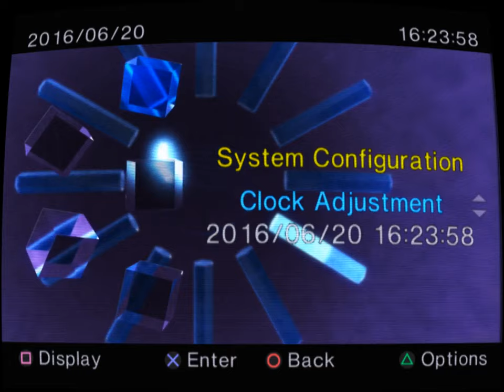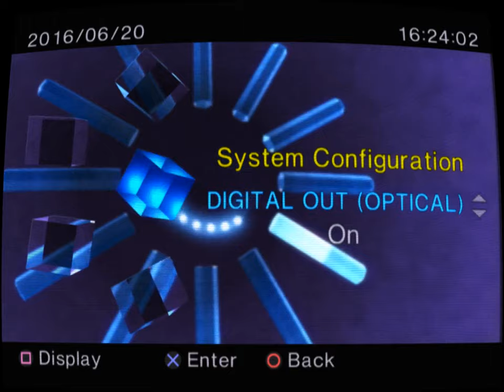PS2 PCSX2 games running CRT TV mode - Sweet FX filter 60fps HD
Some various PS2 games running on PCSX2 using the Sweet FX filter -CRT mode. I tried going for the old school curved tv screens look from the 80's/ 90's era.  Watch in HD/Full screen for best quality

1. NBA Jam 2004
2. Mortal Kombat II
3. Shox
4. MK 1
5. Tony Hawk Pro Skater 3 (Skater island ftw)
Clock/menu at the end.